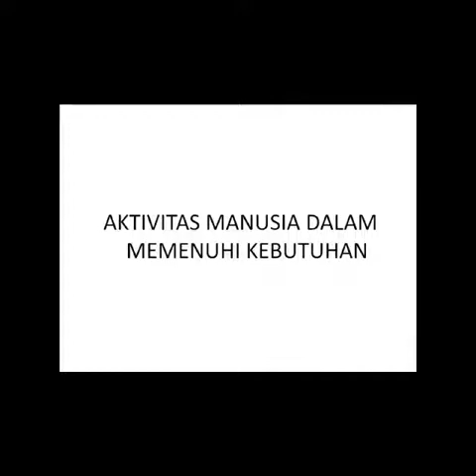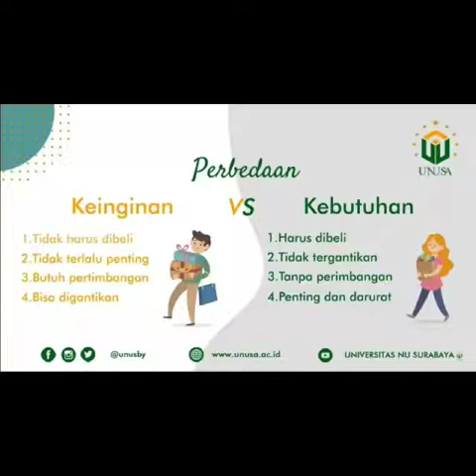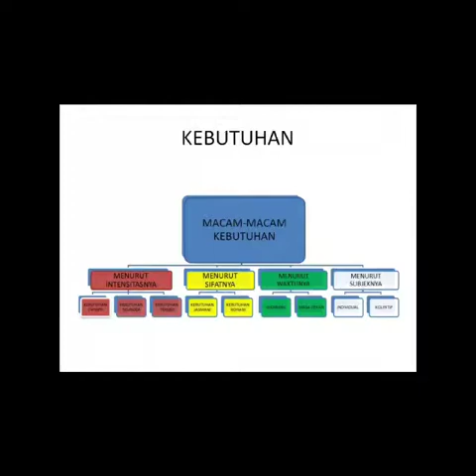Materi IPS semester Genap 18 Januari 2021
Source: Bu Tifa